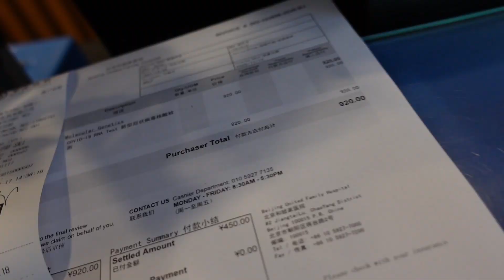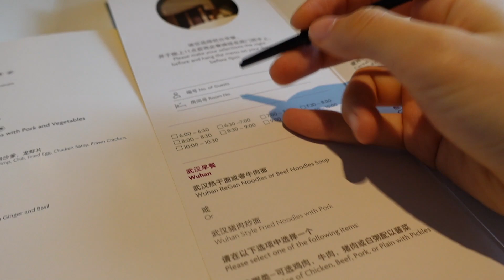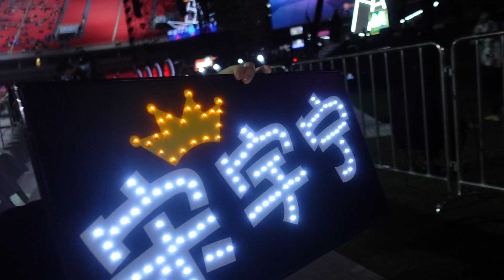#83 匆忙地去武汉看好声音决赛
微博：施安妮AnnyShi
ins: annysstrauss
小红书：AnnySstrauss

!!Latest EP 「黑夜替你拥抱我」Available on QQ Music !!

petite studio：合作
黑色拼接毛衣